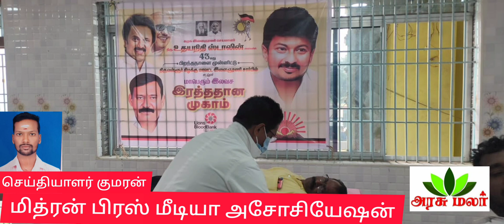உயதநிதி ஸ்டாலின் அவர்களின் பிறந்தநாளை முன்னிட்டு இரத்ததான முகாம் நடைபெற்றது.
திருவள்ளுர் கிழக்கு மாவட்ட இளைஞரணி சார்பில் கழக இளைஞரணி செயலாளர் அண்ணன் உயதநிதி ஸ்டாலின் அவர்களின் பிறந்தநாளை முன்னிட்டு இரத்ததான முகாம் நடைபெற்றது.

திருவள்ளுர் கிழ்க்கு மாவட்ட துணை செயலாளர் கழந்துகொண்டு சிறப்பித்தார்..